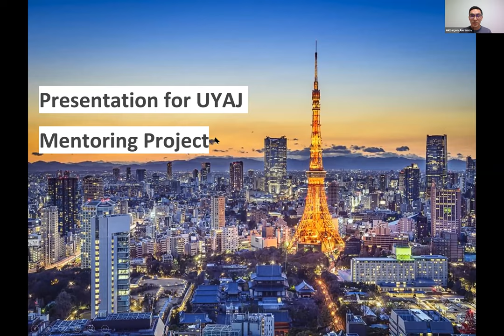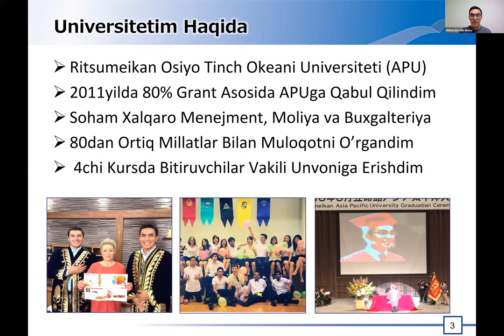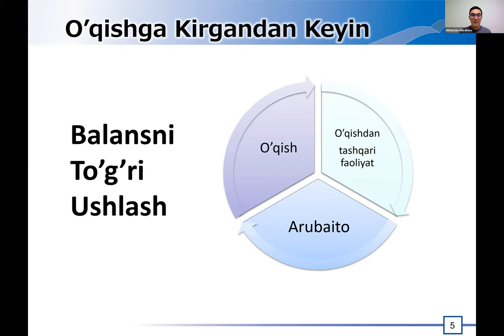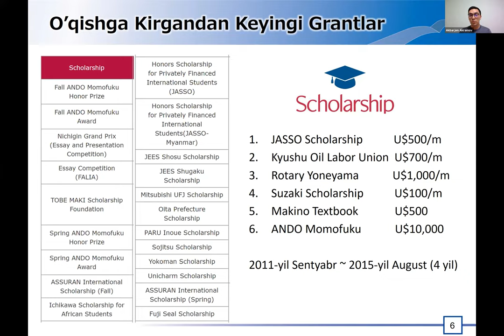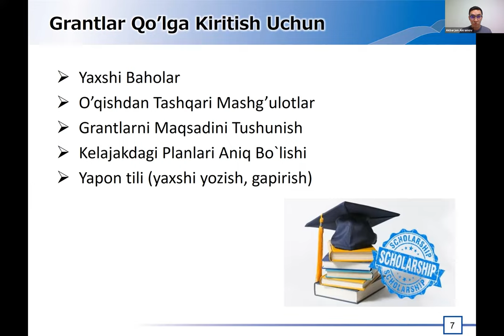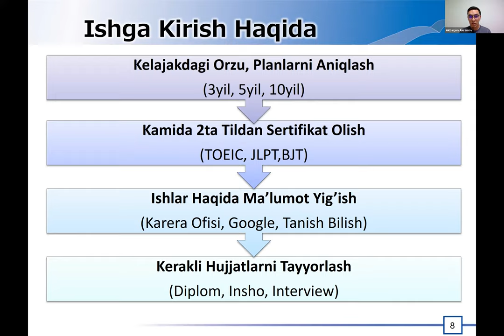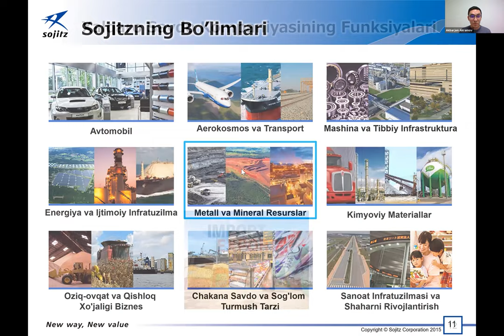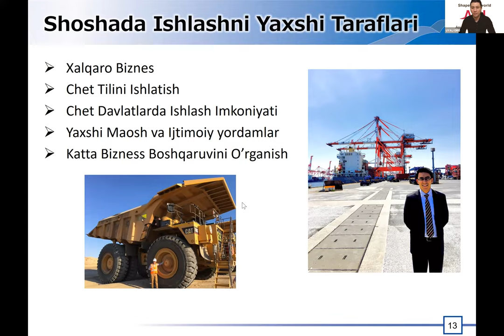Yaponiyada o'qish davomida grantlar qo'lga kiritish. Yirik Sojitz savdo kompaniyasiga ishga kirish.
UYAJ MENTORING 34-VEBINAR AKBARJON AKRAMOV. Sojitz Corporation, Coal & Iron Ore Department

Assalomu alaykum hurmatli vatandoshlar!Bu galgi vebinarda siz Yaponiya Universitetlariga o’qishga kirgandan keyin qo’shimcha qrandlarni qo’lga kiritish hamda Savdo kompaniyasida (商社) ishlash haqida ma’lumotlar va maslahatlar olishingiz mumkin.